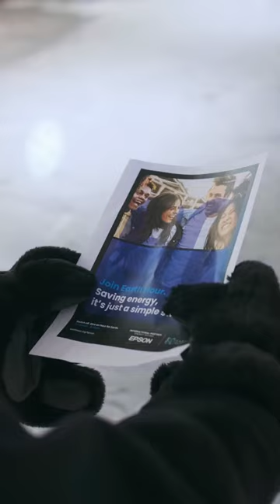EcoBear and WWF Panda Inviting you to join Earth Hour!